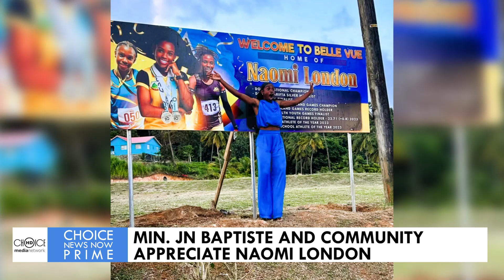MINISTER JN BAPTISTE AND COMMUNITY APPRECIATE NAOMI LONDON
HEARTFELT TRIBUTE [28TH MARCH 2024] - On Sunday, March 26th, the Belle Vue community came together in a show of unity and pride to erect a billboard, celebrating Naomi London's standout performance at the 2023 Carifta Games. The Parliamentary Representative for Vieux Fort North, commended the initiative, honouring London's athletic achievement and the profound support demonstrated by her community. Obi Offor tells us more in this report.